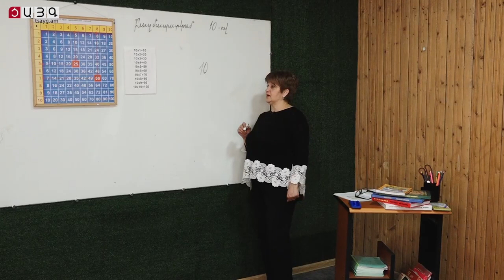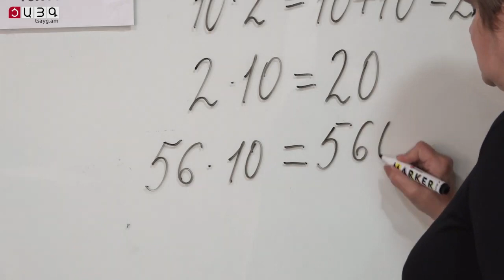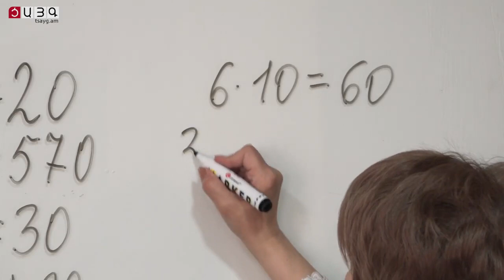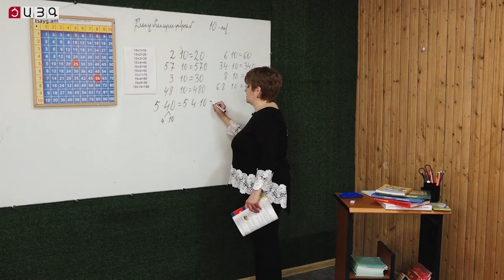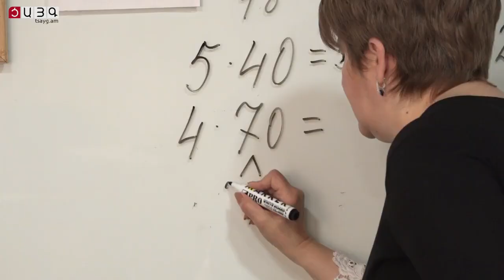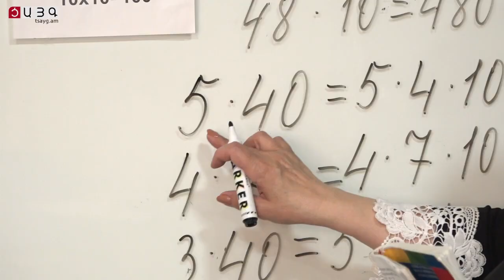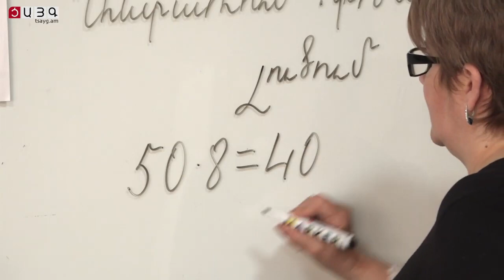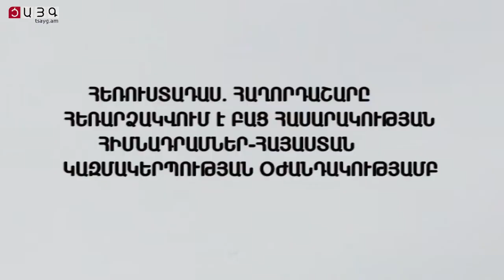2-րդ դասարան մաթեմատիկա․ Բազմապատկում 10-ով, Tsayg.am